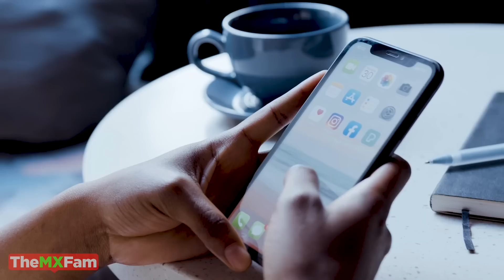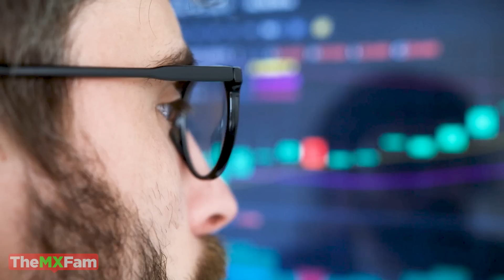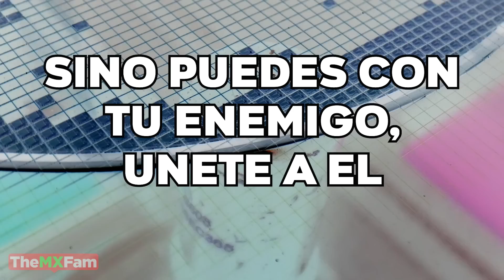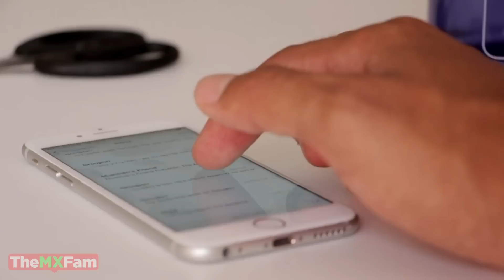Esta es la verdadera disputa entre Estados Unidos y China! | TheMXFam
✅ Todo lo que controla al mundo se encuentra en manos de TSMC. En éste video te explicaré qué es y cómo EE.UU. y China se disputan el control del mundo en medio de la escasez de cientos de productos que podría dar a cualquiera de los dos países, el control de la economía mundial.

✅ Te gusta nuestro contenido y deseas ayudarnos a producir mejores videos y ver contenido exclusivo que no puedo subir a Youtube?

Otros medios en los que puedes consultar la información del contenido de éste video: